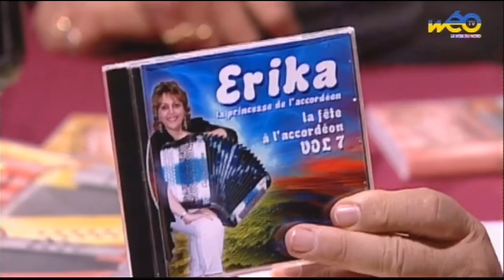Joël Prévost ....Il y aura toujours des violons